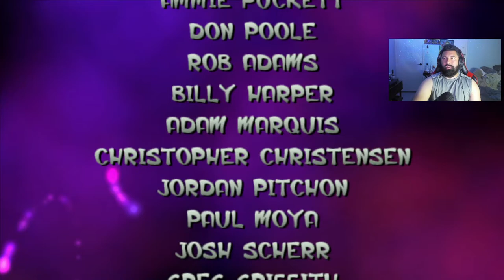Jak and Daxter: The Precursor Legacy! PS5!| Final Episode!!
Old games but on the PS5. Hope you guys enjoy!

Jak and Daxter: The Precursor Legacy is a platformer in which the objective is to gather items to progress through the levels. The player controls Jak, who has access to abilities such as double jumping, a rapid spinning kick, and glide punching. Injuries are accounted for by way of a life meter, which decreases whenever Jak is hit by enemies, falls from long distances, or makes contact with hazardous surfaces.

The Precursor Legacy offers several collectibles for the player to gather. The main objects are power cells, which are used to energize machinery to reach new levels. Power cells can be earned in many ways, such as fighting enemies, performing tasks for other characters, completing platforming challenges, and paying for them via Precursor orbs. Precursor orbs are egg-shaped collectables found scattered throughout the world, some in plain sight, and some hidden. Another collectible, scout flies, appear on every level. Collecting all seven scout flies in a level rewards the player with a power cell.